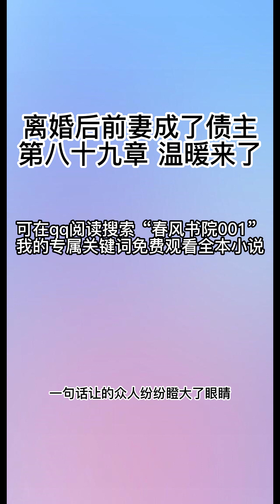离婚后前妻成了债主89